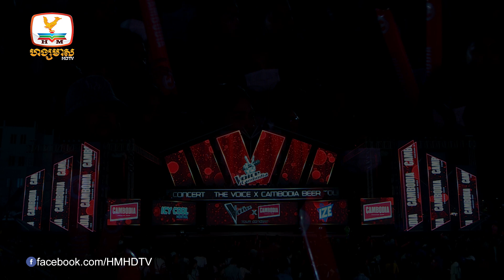ស៊ូឃ្លាត - វង្ស តារារតនា | Concert | HM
បទ ៖ ស៊ូឃ្លាត
ច្រៀងដោយ ៖ វង្ស តារារតនា​
ទូរទស្សន៍ ហង្សមាស HDTV | Hang Meas HDTV